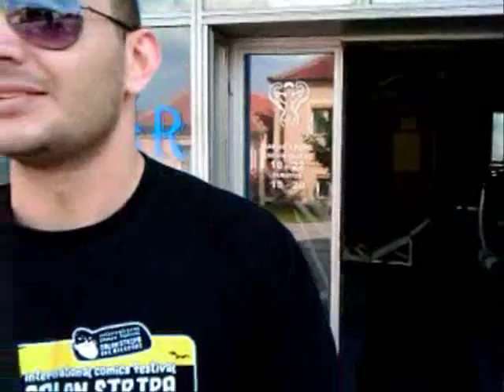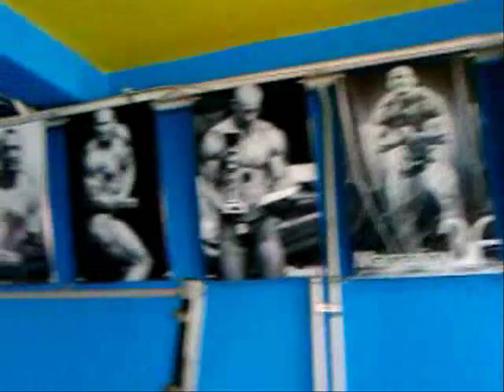Slavoljub Paunovic intervju, jun 2011-video by POLOMAC MP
Pocetak juna 2011..po zavrsenom treningu u Space Gymu iskoristio sam priliku da uradim jedan spontani intervju sa vlasnikom,trenerom kluba visetrukim Drzavnim prvakom Slavoljubom Paunovicem.

Nakon velikog proslogodisnjeg uspeha SPACE GYM-a i mnogobrojnih pobeda na Kupovima i Drzavnim prvenstvima NABBA i IFBB,Slavoljub nam prica o planovima kluba za ovu godinu,o svojim planovima za dalje.
Izmedju ostalog Slavdzo nam prica o novom takmicaru kluba,o svom radu na masi i iskustvima koje je izvukao iz prethodnih priprema.Takodje prica o planovima za novine u klubu u vidu postepenog dopunjavanja novom opremom.